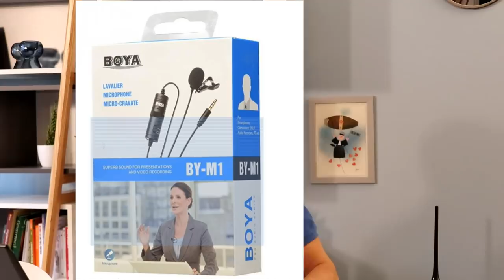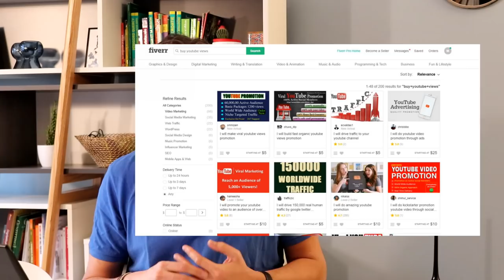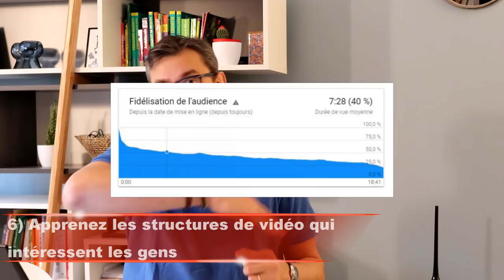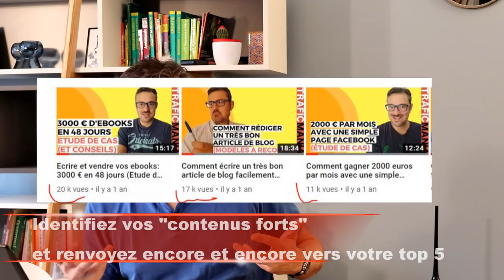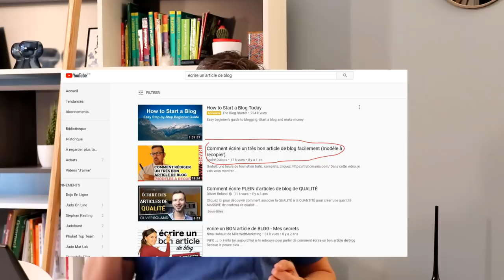Lancer sa chaîne Youtube: 10 erreurs à éviter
Téléchargez votre formation trafic gratuite en cliquant sur ce lien

Vous lancez votre chaine Youtube? Voici les 10 erreurs à éviter:

1) investir dans du matériel de tournage trop cher: je vais vous donner mes conseils pour filmer vos vidéos youtube avec le bon matériel

2) Viser une audience trop large, alors qu'il vous faut surtout les BONS abonnés

3) Ne pas promouvoir son contenu, alors que c'est le meilleur moyen de faire croître la popularité de votre chaine youtube

4) Ne pas soigner le son, alors que c'est plus important que de filmer des vidéos youtube en 4k

5) L'erreur sur l'achat d'abonnés fictifs

6) Ne pas utiliser de structures au risque de voir disparaître vos visiteurs

7) L'erreur de la promesse tardive

8) L'erreur de ne pas soigner le maillage interne

9) L'erreur de la promotion de contenu vs publication de contenu

10) L'erreur de fin de vidéo sur les appels à l'action